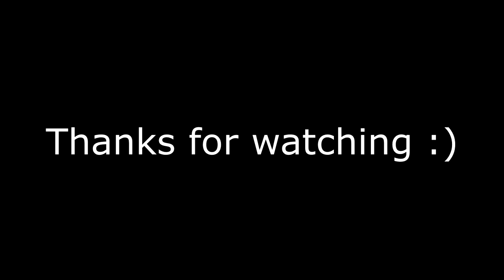Some Valorant Clips #3